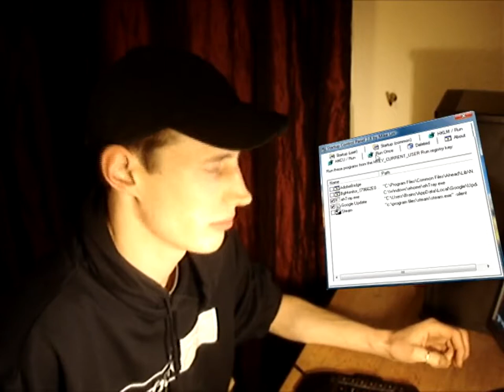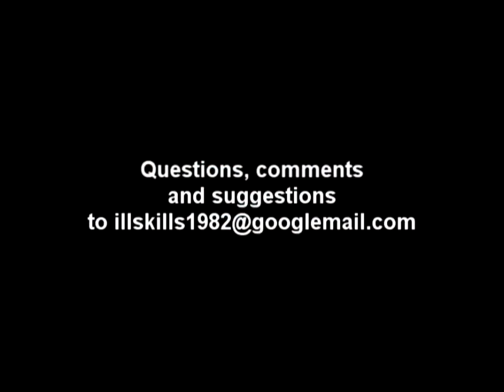Hakology - Mike Lins Startup Manager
Mike Lins Startup Manager
available for free from mlin.net